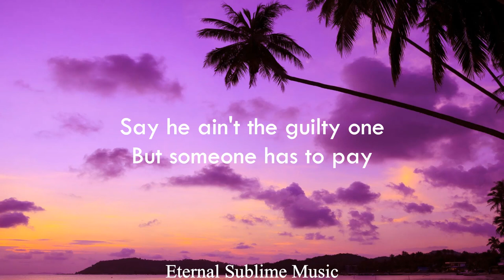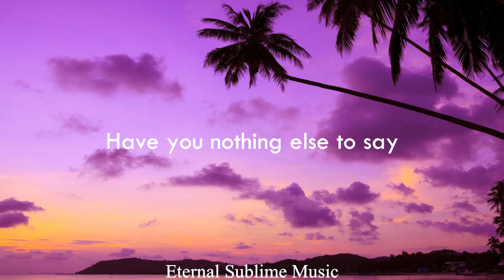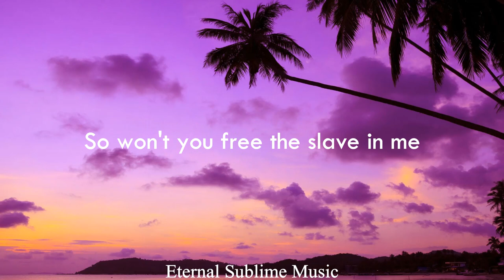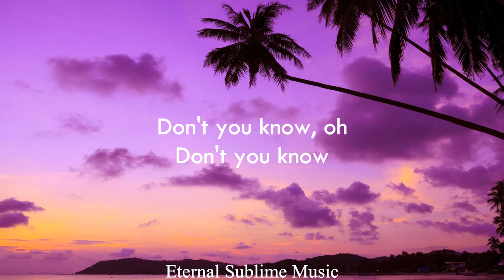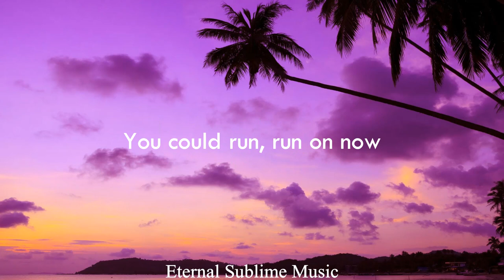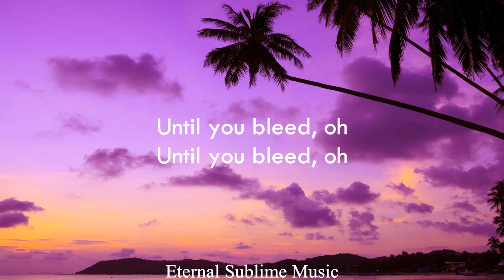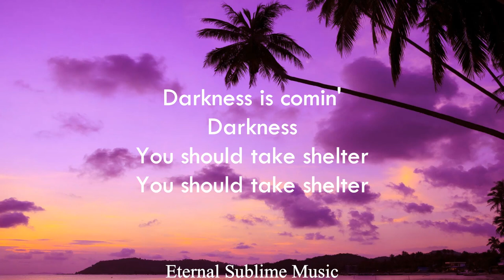Kaleo - Free the slave lyrics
Lyrics in full: (with loads of errors)

Meet me by the riverside
[?] on the day
Don’t know what’s the [?] promise land
Say, [?]
Someone has to pay
They will not be pleased before [?]

As he cries loud
Turn and face the crowd as he cries out
No one makes a sound as he cries out
Oh, he has to go, he cries out
It’s your spirit now
Find me in the river
Swing me from the tree
So will you free the slave in me?

Oh, oh

[?] me when the time is near
[?] me, [leave/lead?] me
This is not you should remember me
Have you nothing else to say?
Final words [?]
Give them [?] for they know not what they do

As he [?] as he cries out
Oh, he has to cry, he cries out
Is your [?] down?
Throw me in the ocean
Pass me in the sea

Don’t you know, oh, don’t you know?
Whoa, [?]
You can run, run on now
Oh, [?]
Until you bleed, oh
Darkness coming
Darkness [?]
You should taste [?]
Darkness coming
Darkness [?]

Is your conscience clear?
Have you seen the black man hanging from the tree?
[?] who’ll be the first to sleep